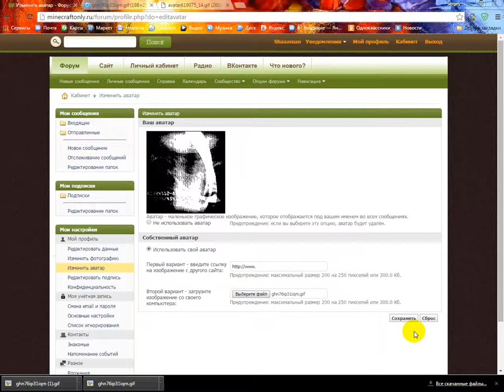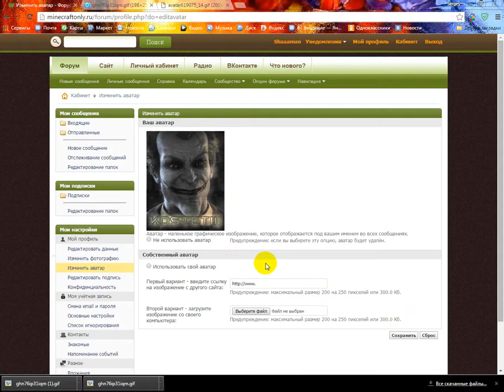Установка анимированного аватара на форуме  minecraftonly